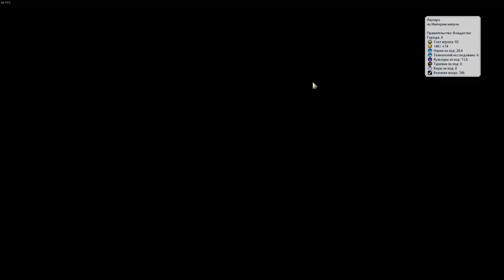ИНДИЯ и ядерный ГАНДИ появились в очень плохом месте! Серия №1 Sid Meier's Civilization VI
► Bitcoin: bc1qhswrpdxwyajcz4c5v2rw3q6z9xv6m482dmtal3
► Etherium: 0x9E2F06907c446a0FBb81c65D09b49B89648abee9